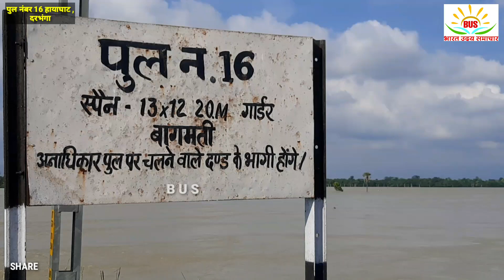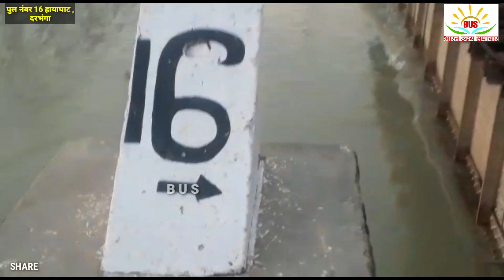नदियों का जलस्तर1987के पास पहुंचने वाला है दरभंगा से मधुबनी का हाल,हायाघाट में1987 तक पहुंचा